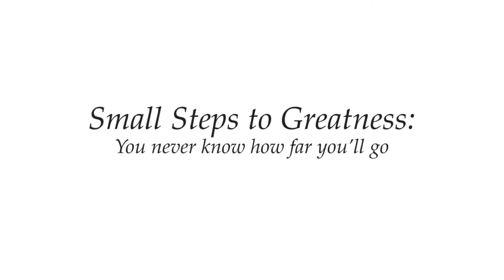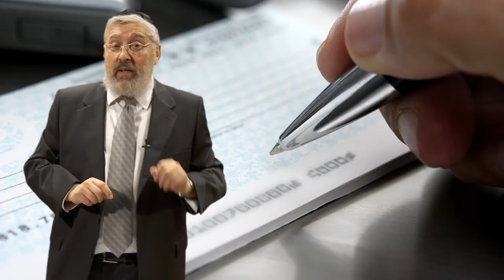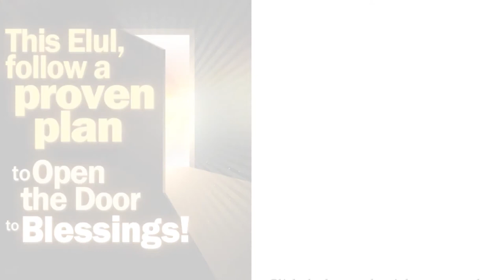SMALL STEPS TO GREATNESS: You never know how far you'll go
Transform the days from Elul to Yom Kippur into a time of real positive change.

WHAT IS "THE POWER OF TESHUVAH" INITIATIVE?

It's an effective teshuvah plan that opens our lives to the blessings of a sweet New Year.

Here's HOW to participate and enter raffles to WIN great prizes:
 •Sign Up (see "Sign Up and Refer..." at right) to receive more short, inspiring videos and text each week by e-mail, and be automatically entered into a weekly raffle. The winner will be granted his choice of an iPod Touch, $200 ArtScroll Gift Certificate or $150 cash. (Click here for Raffle Contest Rules).
 •Submit  e-mail addresses for 5 friends or more (see "Sign Up and Refer..." at right) and you'll ALSO be automatically entered into a raffle for a trip to any destination in the Continental U.S. or $400 cash (whichever is less).
 •Learn the 40 easy-to-understand 5-minute lessons in 'The Power of Teshuvah' by Rabbi Heshy Kleinman (best-selling author of Praying With Fire). Then simply submit your completed "Daily Learning Contest" card  to be entered to win a round-trip ticket to Israel, or $950 cash (whichever is less).

to see how you can download and submit your Contest card.
to order the book.
to see the Raffle Contest Rules